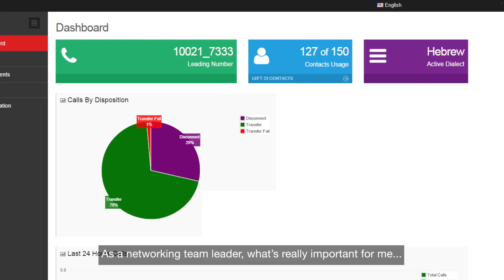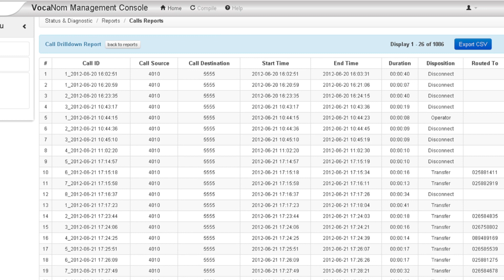ISCAR - VocaNOM Video Case Study (English subtitles)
Find out how ISCAR, a 3,000 employee corporation, has managed to significantly improve organizational efficiency using VocaNOM powered by Audiocodes.